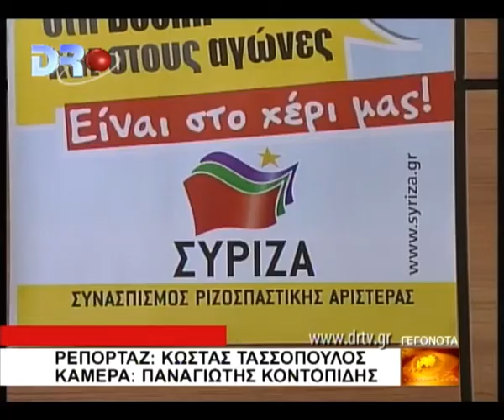Εκλογές 2012 Τον πρώτο αριστερό βουλευτή έβγαλε η Αργολίδα